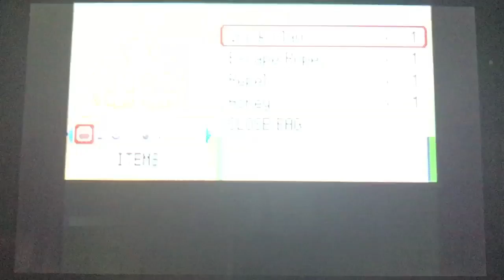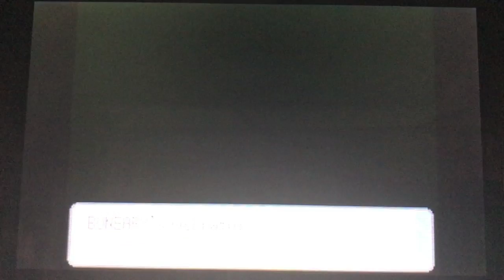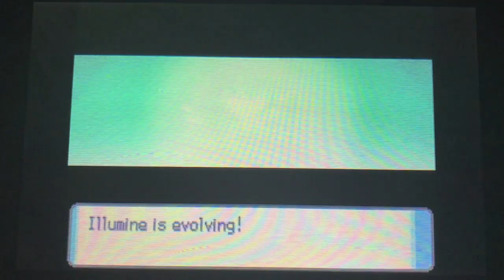Pokémon Diamond ~ #4 Shall I Be Prepared?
Welcome to my "Digitally" recorded world of Pokemon.

Pokemon Diamond was the essential start of my rebirth with the Pokemon world after Crystal had passed on into the category of 'nostalgic'. Coming into this game, straightly after GBC, I never knew about the different features the game had to offer and how much was changed to the formula of the battle.

Getting through the route is no trouble, especially considering that the music for this part of the stage is fantastic. We get through battling some trainers, then navigate a lost trainer through the woods, and finally make it to the second town, where a Gym battle is awaiting us. Can we do it right his time around?

Dawn: "Okay, spotlight!"